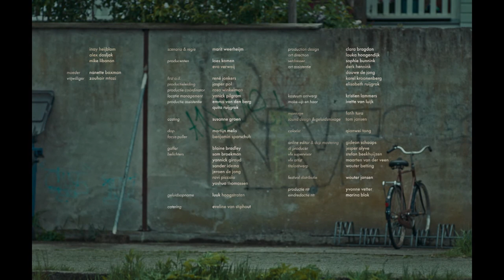En Route (korte film)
Inay (9) en haar broertje zijn vrij van school vandaag en moeten in de vroege ochtend met hun vader mee op pad. Tijdens deze route, door de ontwakende stad, probeert Inay er stiekem voor te zorgen dat ze te laat op hun bestemming aan zullen komen. Ze weet namelijk dat ze dan beloond zal worden met een lading zoete toetjes.

Regie & scenario: Marit Weerheijm
Producent: Room for Film
Cast: Inay Heijblom, Alex Dosljak en Mike Libanon

KORT! geeft een mix van jonge en gevestigde scenarioschrijvers en filmmakers de kans korte fictiefilms te maken. De NTR, het Nederlands Filmfonds, het NPO-fonds en CoBO maken jaarlijks de productie mogelijk van tien korte fictiefilms, met een lengte tussen de 5 en 10 minuten. Meer info hierover op